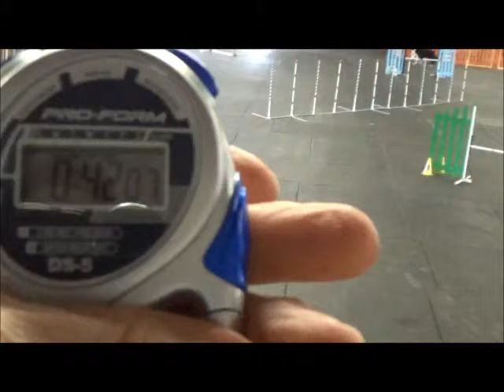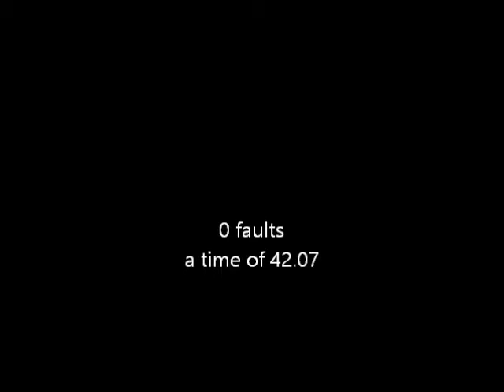BudKory032315League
This is our league run for our ongoing classes/clinics. My back-passes are a bit wider than necessary, mostly because I didn't pre-cue the turns. And I was milking my contacts just to reinforce a good bottom performnce. But I'm happy with the run as it went clean.